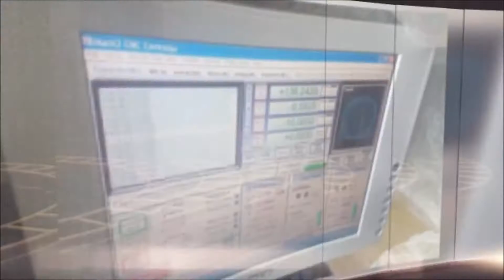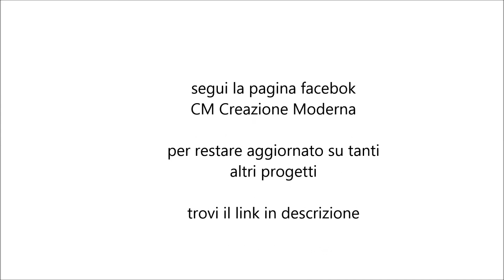realizzazione targhette da visita con incisione laser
link pagina facebook CM